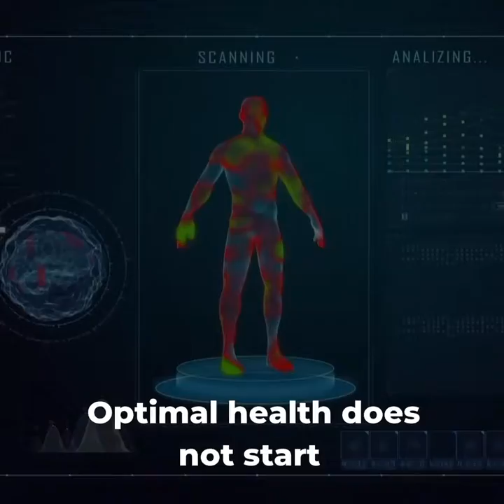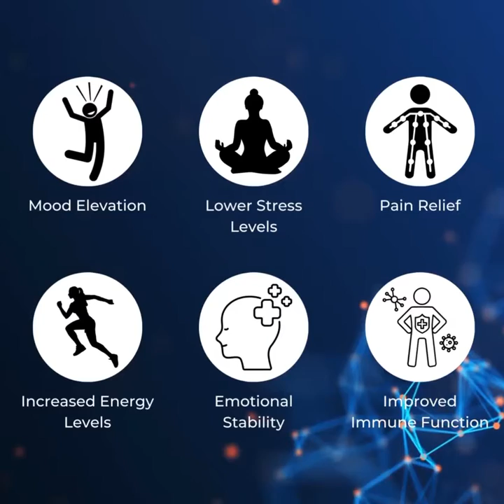Explanation of EESystem technology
What is the EESystem? And how does it work?